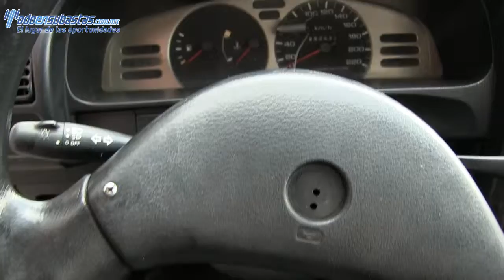Nissan / Tsuru / 2010